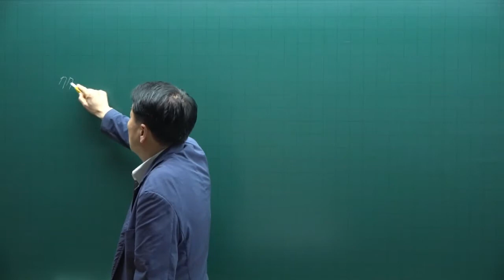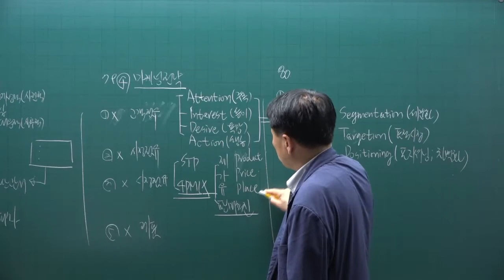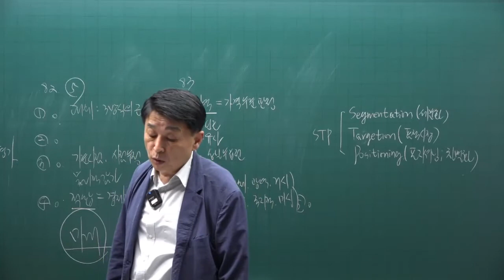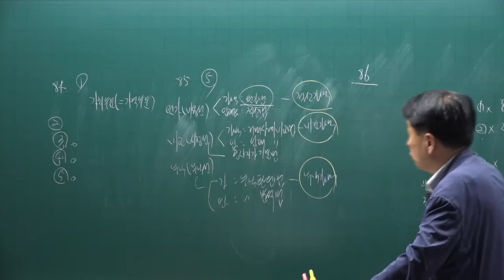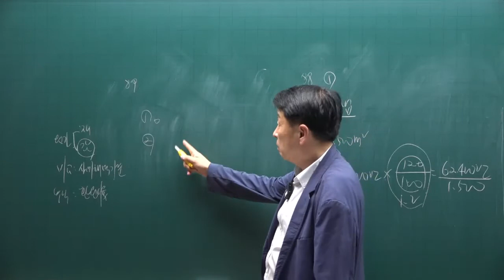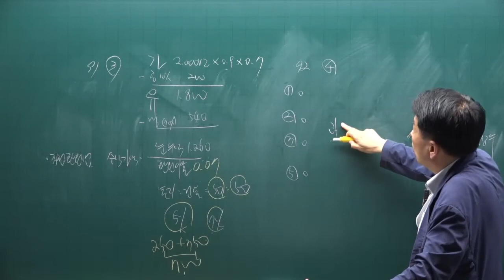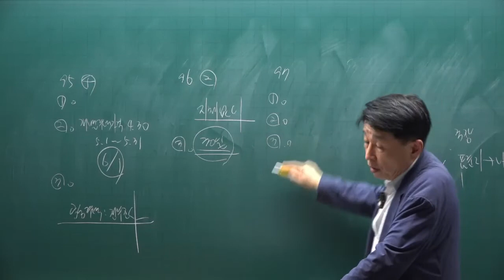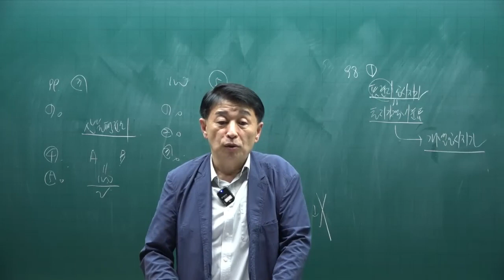[공인중개사 무료인강 공전무] 부동산학개론 - 시험에 자주 나오는 문제 특강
[공인중개사 무료인강] 2022년 공인중개사 부동산학개론 100선 특강 [정윤찬교수]
강의제목 : 학개론 특강  100선 4강

2022년 공인중개사시험대비 부동산학개론에 관한 강의입니다.